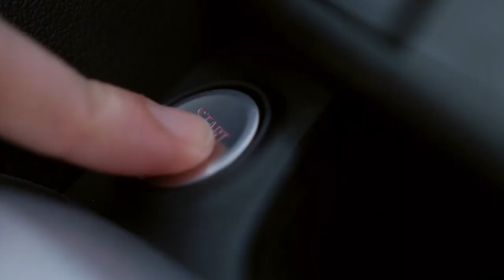Simulated Driving Performance of Adults with ADHD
Can I Still Drive After Taking ADHD Medication? Is it legal for me to take my medication and still drive? Dr. Edward Fruitman, M.D. is explaining in this video how adderall and other stimulants effect your driving abilities.

Dr. Edward Fruitman, M.D. is renown New York psychiatrist a medical director of Trifecta Health. Trifecta Health specialized on treatment of adult attention deficit disorder. ADHD online appointments (Telemedicine) are now available.